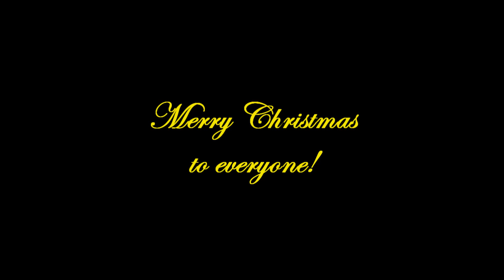Angel Gabriel from Heaven came